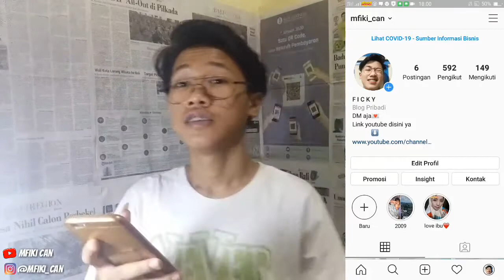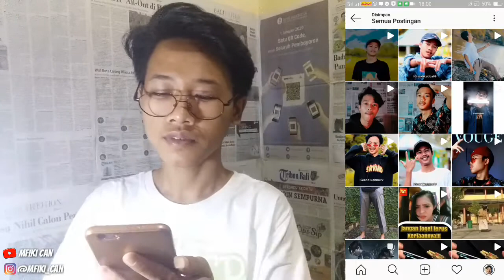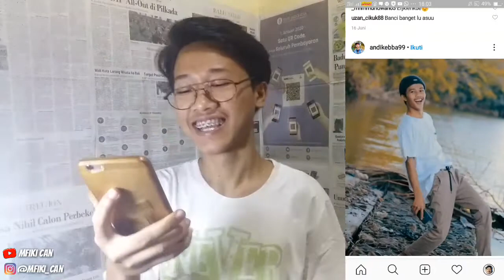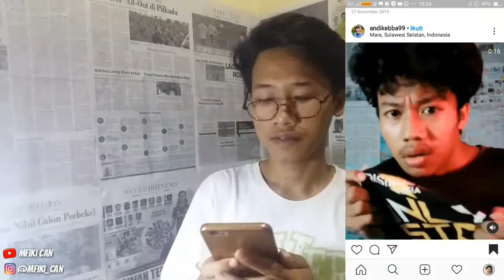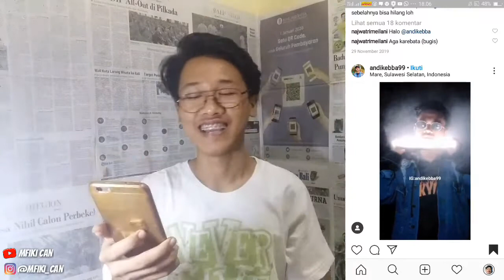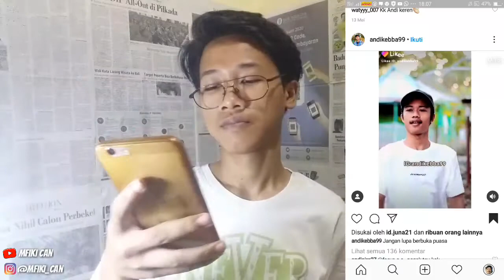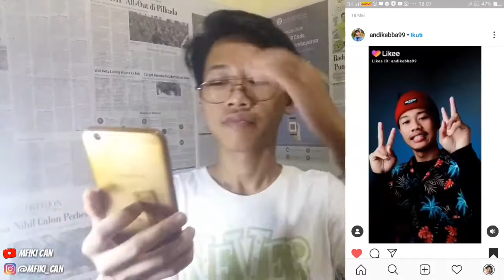[REACTION] SELEBGRAM SLOW-MO TIKTOK ANDIKEBBA99😻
Hay guys kembali lagi di channel mfiki can👋

Di video kali ini sekitar video reaction video tiktok selebgram slow-mo andikebba99, simak aja video nya guys sampai selesai🙏

SEEYOUGUYS❤